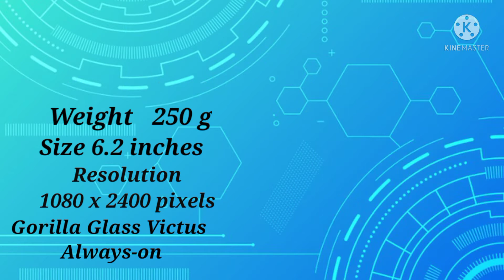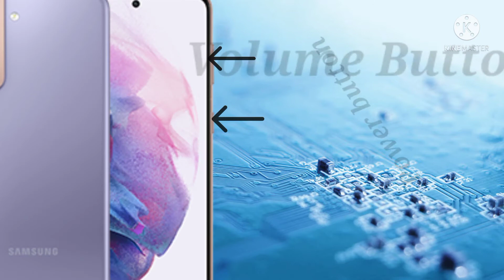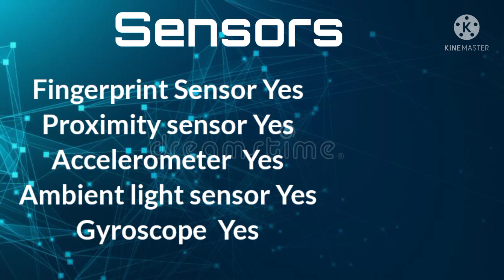Samsung Galaxy s21 Spaces and Price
In this  video I will show you  the full  Specification and the Prices of Samsung  Galaxy s21